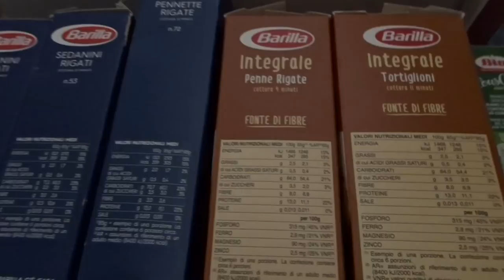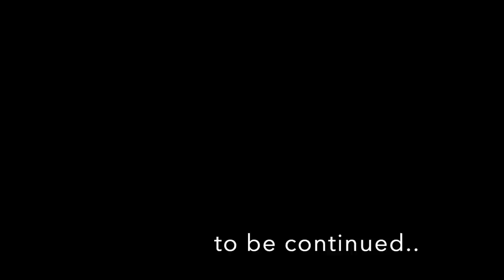teniamoci compagnia😔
♡Domande frequenti:

Età: 20

Video registrati con: Nikon D3100, Sony DSC-WX500